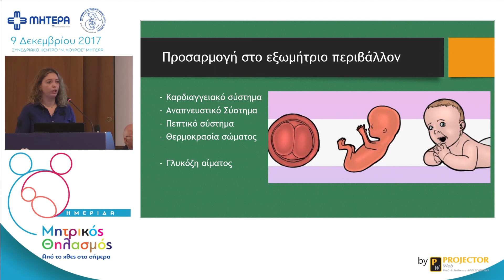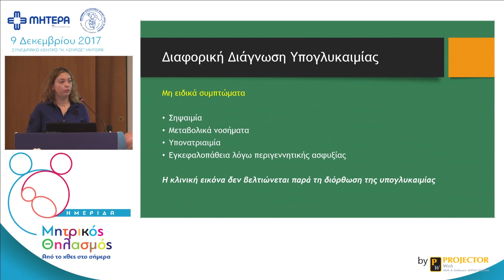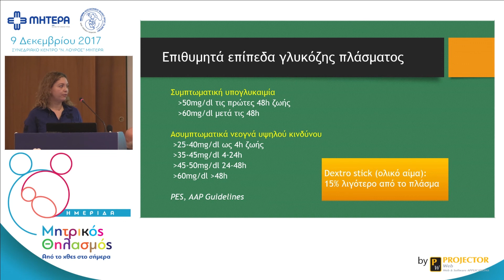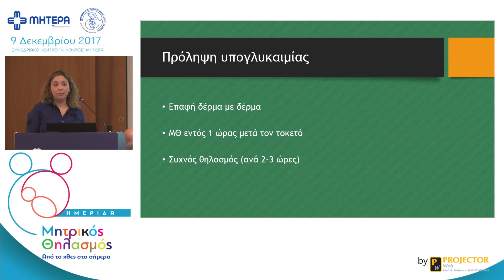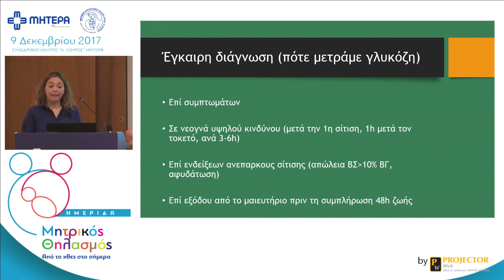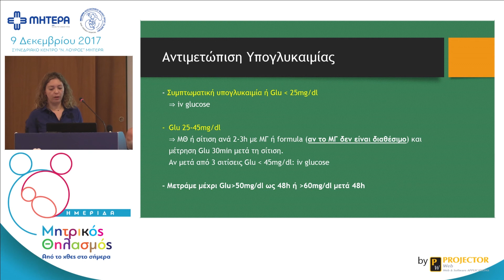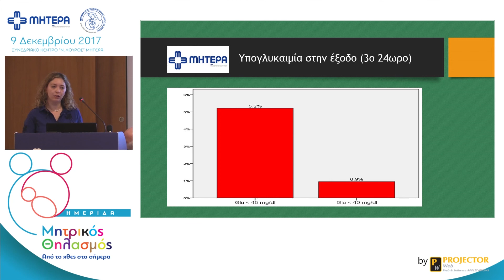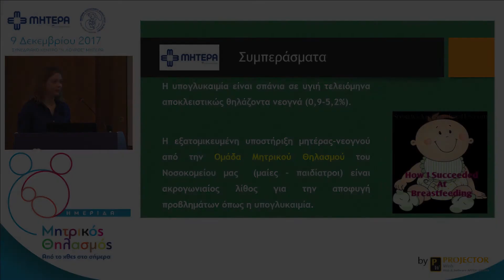Διαχείριση θηλάζοντος νεογνού με υπογλυκαιμία - Μαρία Γαρατζιώτη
Ημερίδα: Μητρικός Θηλασμός. Από το χθες στο σήμερα.
Ομιλήτρια: Μαρία Γαραζιώτη, Παιδίατρος, Διδάκτωρ Πανεπιστημίου Αθηνών, Επιστημονικός Συνεργάτης ΜΗΤΕΡΑ.